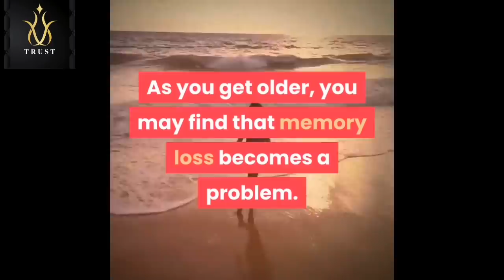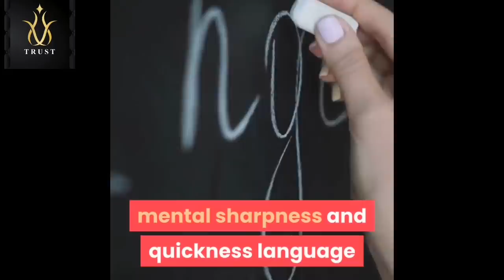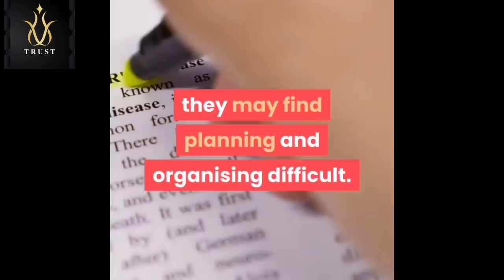DEMENSIA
What Is Dementia? Dementia is an overall term for diseases and conditions characterized by a decline in memory, language, problem-solving and other thinking skills that affect a person's ability to perform everyday activities. Memory loss is an example. Alzheimer's is the most common cause of dementia[